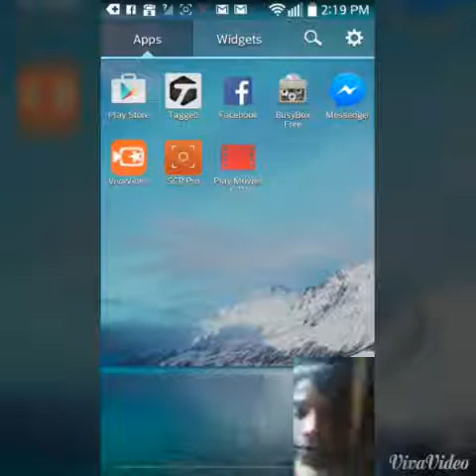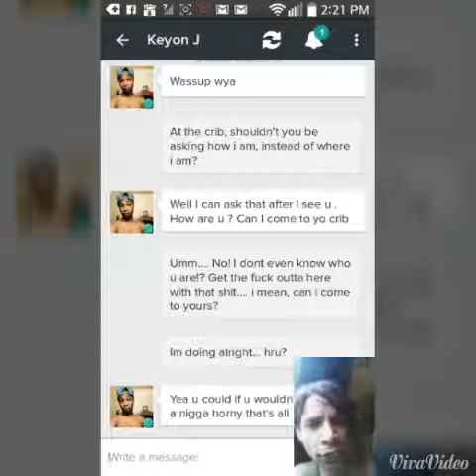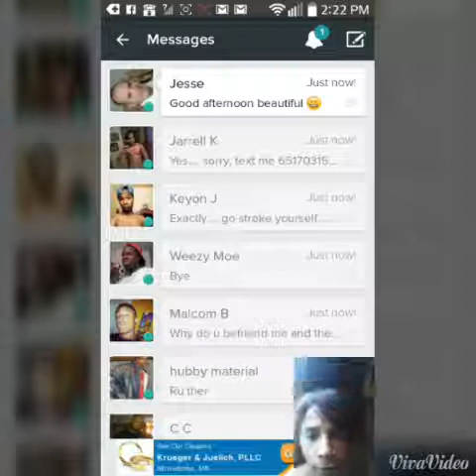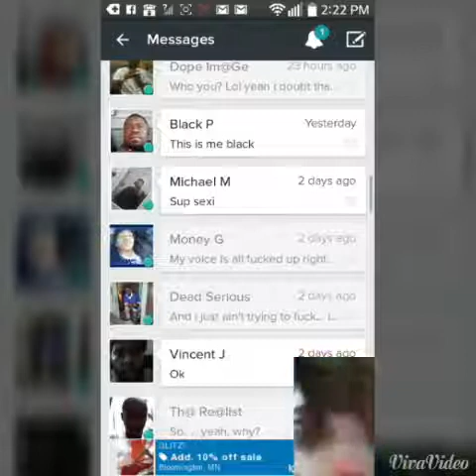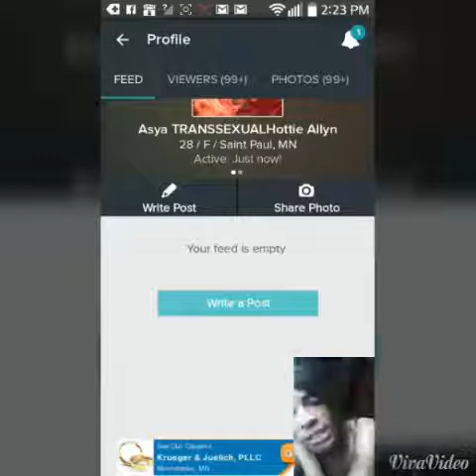The Straights Are Gay